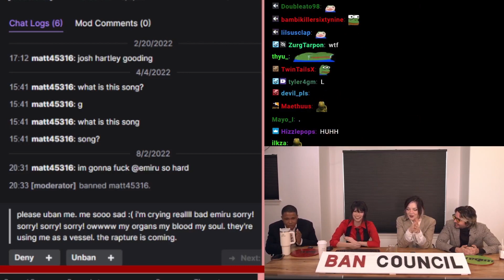Malena Encourages Emiru's Coomer Viewer